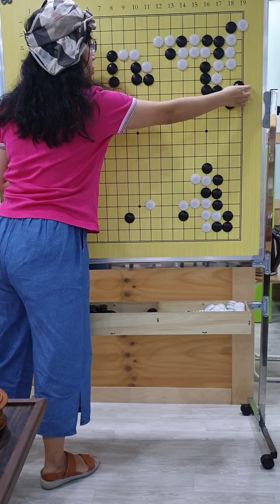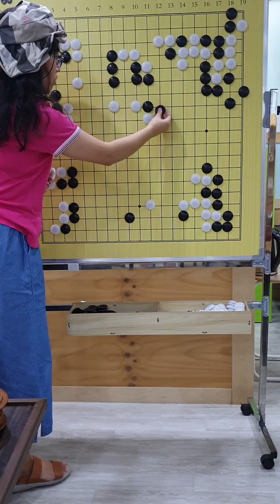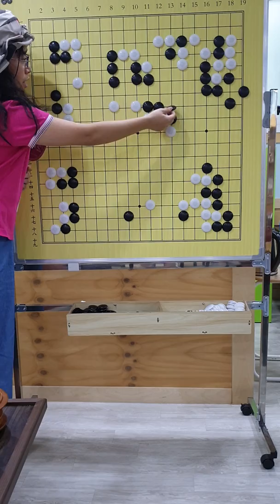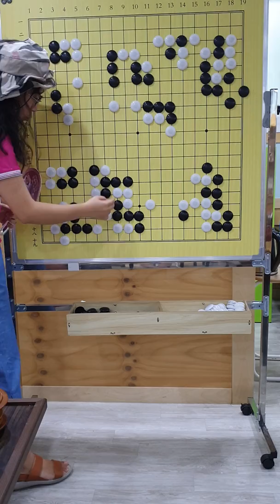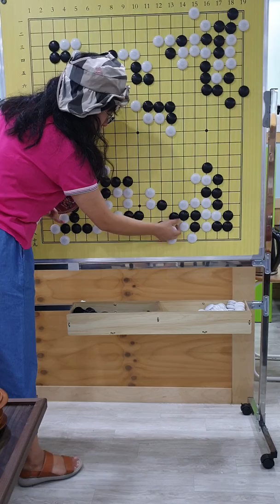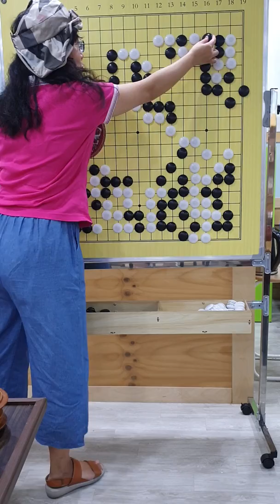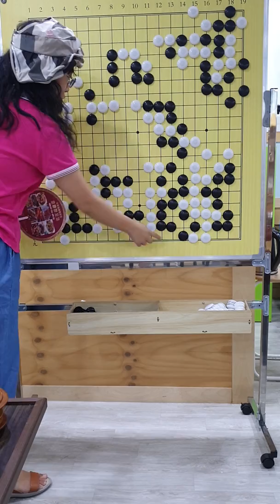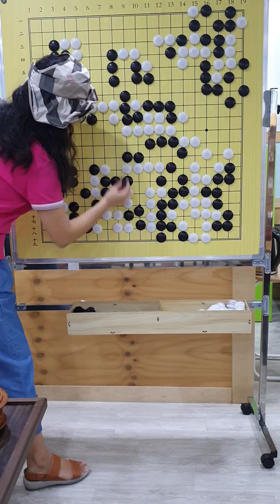「자전해설」아듀 2019 한국여자바둑리그! 고별기념 조혜연 VS 오정아 (Post Season 2R)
Cho Hyeyeon VS Oh Jeong-A (Korean Women's League) 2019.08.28